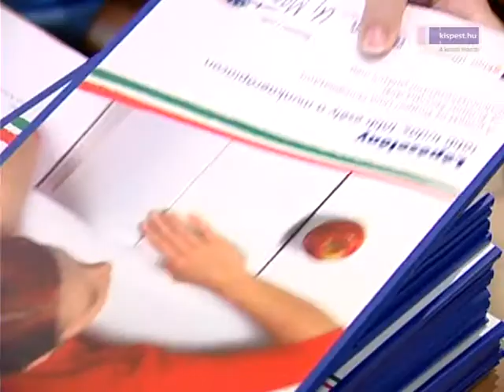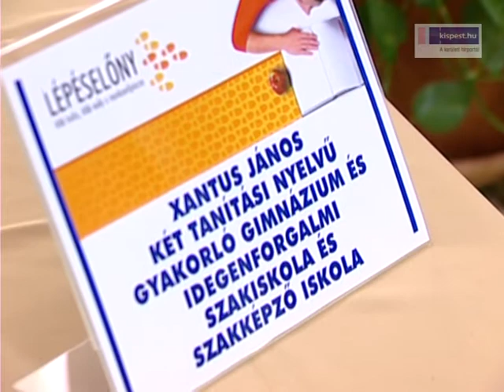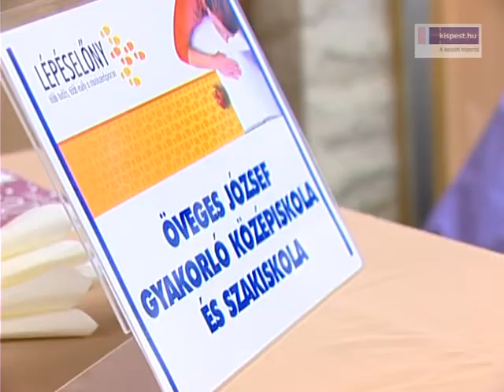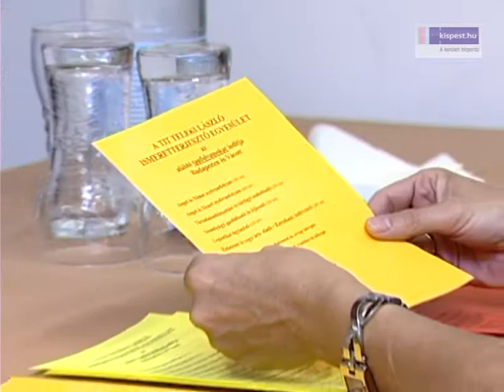Felnőttképzési börze a KMO-ban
Felnőtt képzési börzét tartottak a KMO-ban. Szeptember 29-én tizenhárom kiállító várta az érdeklődőket. Szakképesítés, OKJ-s szakmák, munkába állási feltételek javítás, képesség bővítés volt a cél.